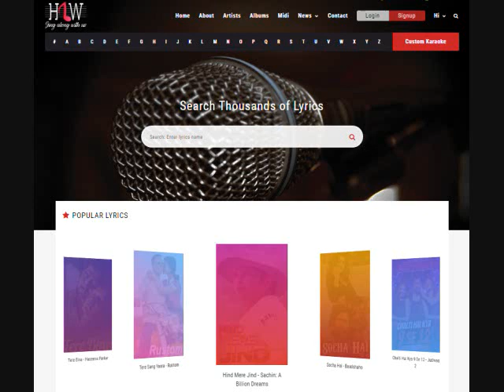Kya Kahoon Kaun Hoon Main Karaoke With Scrolling Lyrics